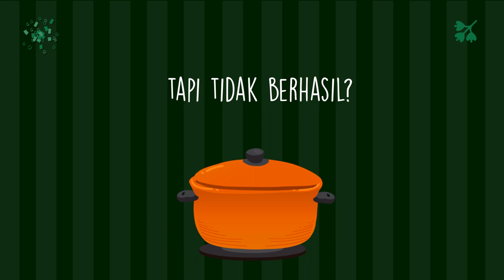Paket Branding Resep Makanan Lodeh, Sop Konro, Sambalado, Lapis Legit,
Jasa Edit Video Promosi / Paket Branding Resep Makanan Lodeh, Sop Konro, Sambalado, Lapis Legit, atau

Daftar Isi
00:00 - Cara Edit Video Iklan Lapis Legit, Tips Konten Lawar Bali, Tips Iklan Rujak Cingur
00:10 - Contoh Iklan Promosi Resep Makanan Nasi Goreng, Gado-Gado, Sate Padang, Nasi Campur,
00:30 - Contoh Video Promosi Resep Makanan Nasi Uduk, Rawon, Sate Kambing, Martabak,
00:40 - Contoh Konten Branding Resep Makanan Sate Padang, Pecel Lele, Es Teler, Rujak,
00:50 - Resep Makanan Sop Buntut, Rujak, Ikan Bakar, Mie Goreng,